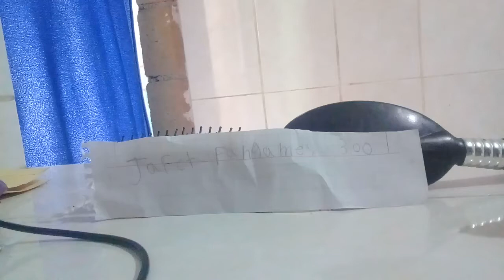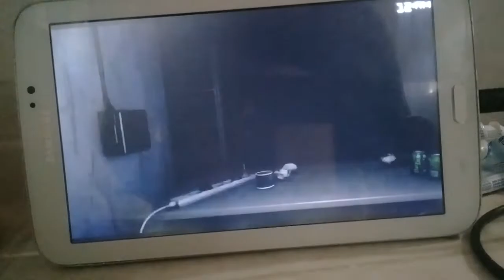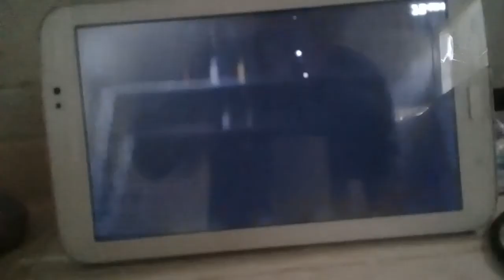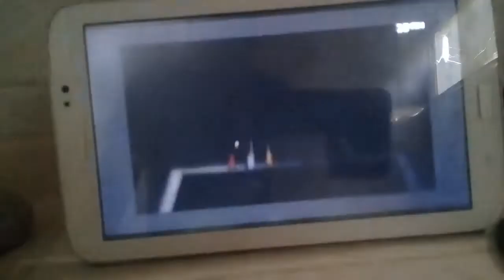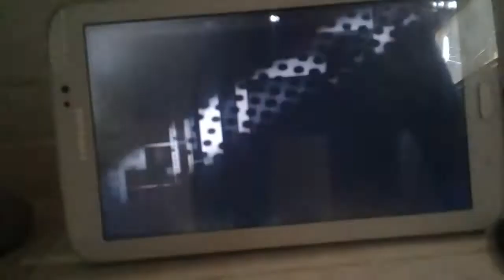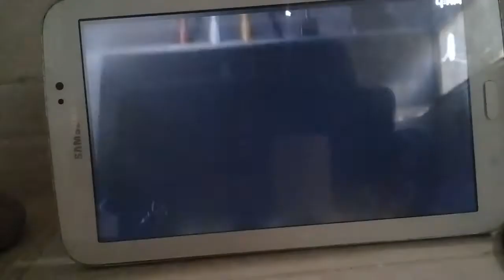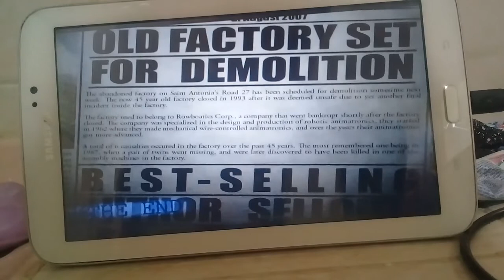cómo evitar alos animatronicos de five nights at candy s 2